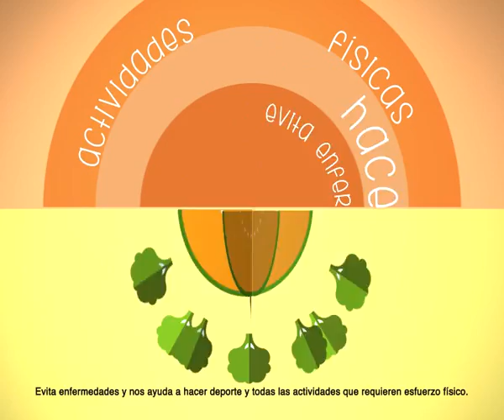Comer sano nos hace bien - Capítulo 2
Mensaje del Mercado Modelo y la Comisión Honoraria para la Salud Cardiovascular sobre alimentación saludable en niños. Recomendamos comer frutas y verduras todos los días.